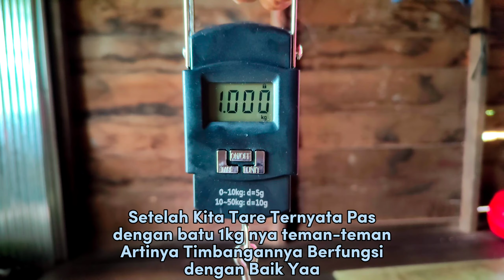UNBOXING PAKET TIMBANGAN PORTABEL COCOK UNTUK DIGUNAKAN SEHARI-HARI UNTUK MENIMBANG IKAN DAN LAINNYA